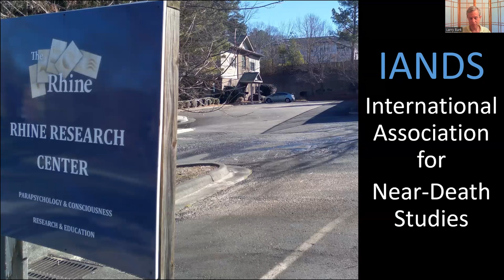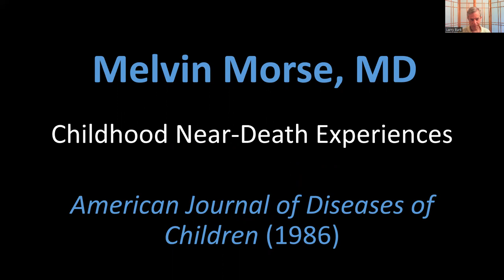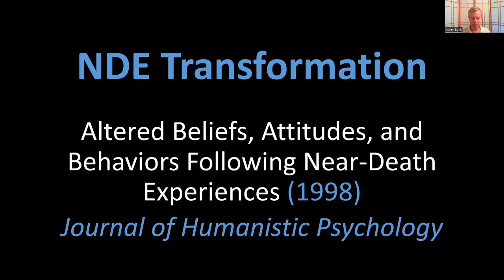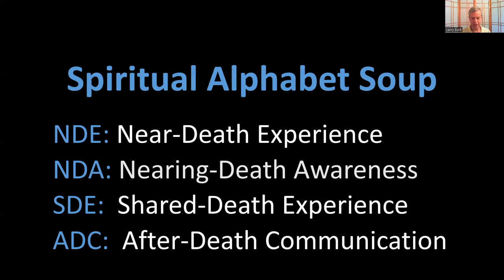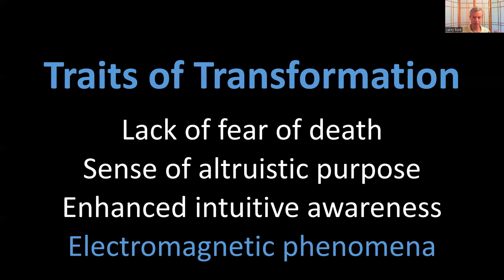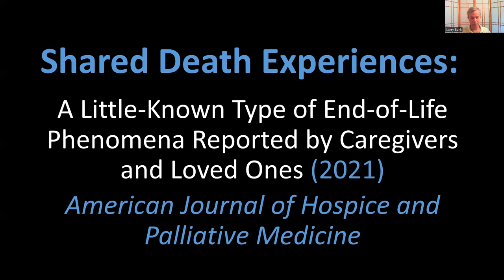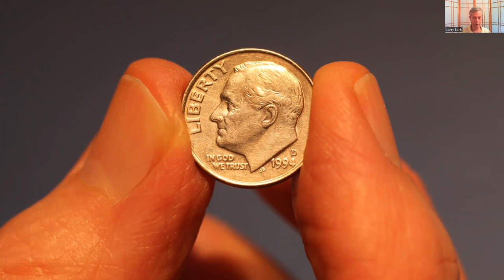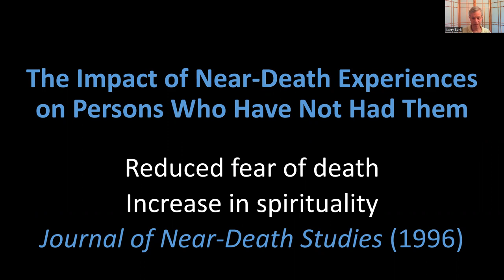Banned TEDx Talk on Death & Dying 2022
The Spiritual Alphabet Soup of Death and Dying TEDx talk was given in front of a live audience on the Duke University campus in Page Auditorium on 2/26/22. Release of the YouTube video was banned due to "content violations" prompting recording of this new updated version here. It is based on this blog from 2020,